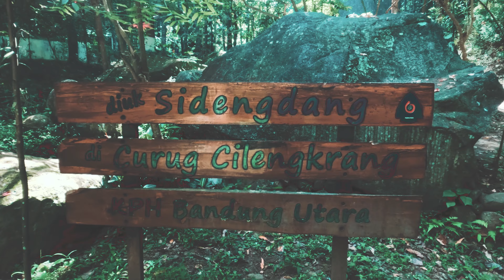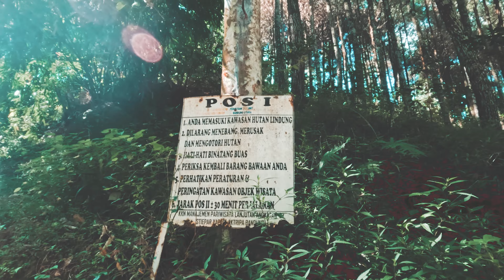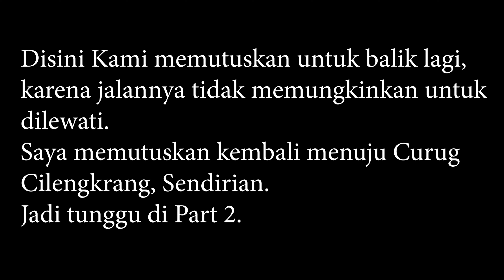Wisata Murah Curug Cilengkrang Bandung Timur Part 1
Kali ini Kami jalan santai menuju objek wisata yang berada di Bandung timur, tepatnya di Kecamatan Cilengkrang, Kab. Bandung.

Curug Cilengkrang adalah salah satu destinasi wisata Curug/Air Terjun di Bandung. Wana Wisata ini dikelola oleh KPH Bandung Utara. Tiket masuk 7500/org, Parkir motor 5000, Parkir Mobil 10.000, Jam Buka: 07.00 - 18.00.

Curug Cilengkrang bisa menjadi pilihan tujuan objek wisata alam di Bandung. Menawarkan area hutan sejuk serta area air terjun yang menyegarkan. Meski tidak besar, kawasan air terjun cukup bisa untuk menenangkan dan kembali menyegarkan wisatawan.

Seolah bertolak belakang dari hingar bingar kota Bandung. Curug Cilengkrang menawarkan wisata alam yang tenang dan begitu hijau. Air terjun yang mempesona, serta hutan dengan pepohonan yang begitu asri. Dimana, tempat ini juga menjadi habitat hidup berbagai satwa liar yang masih terjaga.

Curug atau air terjun biasanya berada di dalam hutan. Tak terkecuali dengan Curug Cilengkrang, yang juga berada di dalam kawasan Gunung Manglayang. Berada di ketinggian 1.800 mdpl, di sebalah timur Kota Bandung. Yang mana masih berada dalam pengelolaan Perum Perhutani PH Unit 3 Bandung Utara dan masyarakat.

Objek wisata ini merupakan rangkaian air terjun dalam rentang 2 kilometer sepanjang aliran Sungai Cihampelas. Dimana sungai ini mengikuti alur lembah Gunung Manglayang dari utara ke selatan. Di kawasan ini, setidaknya ada enam air terjun dengan ketinggian antara 3 – 10 meter. Air terjun ini diberi nama berdasarkan bentuk bongkahan batu hasil lava karena proses alam.

Karena tidak terlalu tinggi, air terjun ini terbilang aman. Bahkan, kolam yang ada di bawahnya tidaklah dalam, sehingga aman bagi pengunjung bermain dan berenang. Batu – batuan bertebaran, yang membuat suasana air terjun semakin semarak. Apalagi, aliran air terjun begitu jernih dan sejuk, mengalir ke kolam di bawahnya, yang kemudian mengalir perlahan melalui celah batuan.

Curug Cilengkrang memiliki kawasan yang sangat indah untuk berfoto. Di air terjunnya, pengunjung dapat berfoto di depan air terjun tanpa banyak gangguan. Alirannya yang tidak terlalu tinggi juga tidak terlalu menggangu pengunjung ketika berfoto. Dan tentu tidak banyak cipratan air yang mengenai kamera pengunjung.

Bagian hutan juga tidak boleh dilewatkan. Pengunjung dapat berfoto di area hutan yang sebagian besar terdiri dari pohon pinus. Pepohonan tumbuh dengan subur, dan jarak antar pohon pun rapi, sehingga begitu instagramable dijadikan tempat berfoto. Terlihat dari vegetasinya, tampak jika hutan ini dirawat dengan baik oleh pengelola.

Curug Cilengkrang tidak hanya dapat menjadi spot foto yang instagenik. Tapi juga dapat menjadi spot olahraga seru yang menyenangkan. Salah satu olahraga yang dapat dilakukan di sini adalah trekking menyusuri hutan. Pengunjung dapat mengikuti jalan setapak yang sudah dibuat. Menuju air terjun, yang mana jalannya tidak mulus.

Pengunjung akan melewati jalanan naik turun, dan terkadang ada rintangan batuan. Sehingga sebaiknya, pengunjung mengenakan sepatu atau sandal yang nyaman untuk trekking. Bahkan tak jarang, pengunjung akan menjumpai aliran sungai yang harus dilalui langsung dengan berjalan. Sehingga memang lebih baik berkunjung kesini saat pagi hari, supaya puas menikmati alam.

Selama trekking, pengunjung dapat menikmati sejuknya udara pegunungan. Ditambah lagi, suara serangga dan burung – burung yang turut menemani setiap langkah. Suara ini begitu menenangkan dan membuat hati tenteram. Seolah alam sedang berdamai dan menyambut pengunjung dengan ramah.

Banyak mitos yang berkembang tentang Curug ini, bahkan pernah dijadikan tempat syuting Jurnalrisa. Saya menganggap mitos atau urban legend, adalah cara masyarakat untuk menjaga tempatnya. Jadi jangan biarkan sesuatu yang tidak terlihat menghalangi langkah kalian. Oh iya, di Curug ke-7 ada makam, menurut informasi warga, makam tersebut adalah makam korban kecelakaan pesawat pada zaman dulu.

Jika ada pertanyaan dan saran, Kamu bisa menuliskannya di komentar.

00:00 - 01:07 Intro Dulu
01:08 - 04:30 Masuk Area Curug Cilengkrang
04:31 - 06:30 - Area Camping Curug Cilengkrang
06:31 - 26:07 Rute Treking Curug Cilengkrang
26:08 - 30:25 Jalan Semakin Ekstrim
30:26 - 30:28 Disclaimer